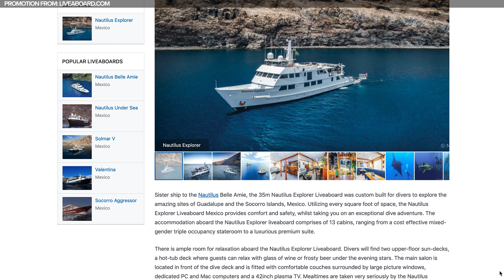Daily Scuba News - Shark Proof Wetsuits Are Coming!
Shark Proof Wetsuits Are Coming!

Researchers from Flinders University have been working on making a shark-bite resistant material for surfers and divers and they’ve been testing their new material with some pretty toothy research assistants.

Sources

Simply Scuba Team
Mark Newman: Producer/Writer/Presenter
Shaun Johnson: Managing Editor/Producer/Writer/Presenter
Hollie Pearson: Presenter

Music
Groove With The Wu - Jesse Gallagher